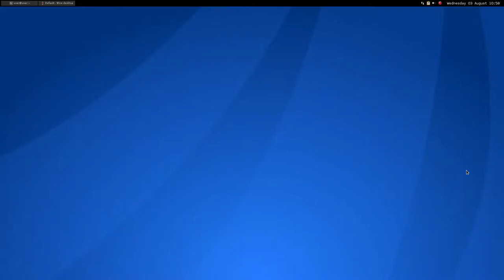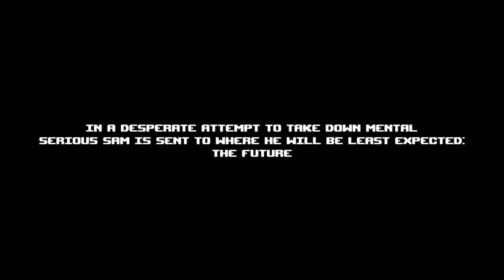Serious Sam the Random Encounter ·· Linux Gameplay with Wine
Hi!

Here is a short gameplay on Linux using Wine (vanilla)

Check my entry on the Wine apps database:
...soon...

Antergos + OpenBox
Nvidia 367.35
4gb ddr3
500GB HDD 7200 rpm